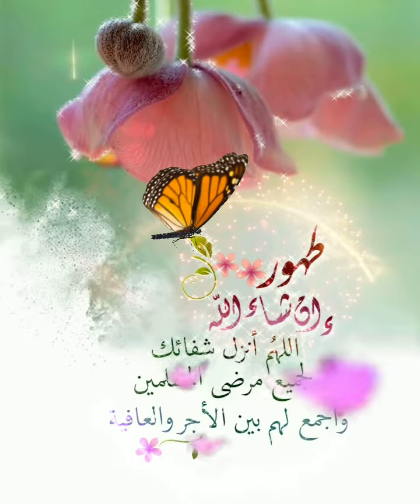دعاء لجميع مرضى المسلمين و المسلمات